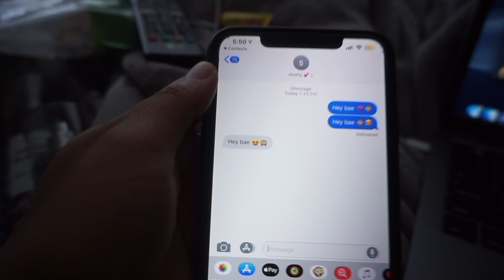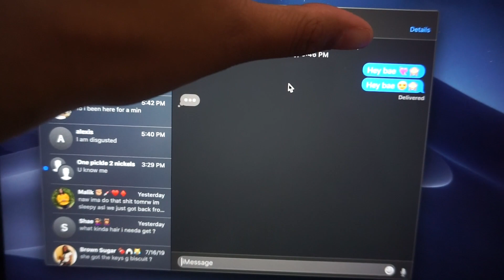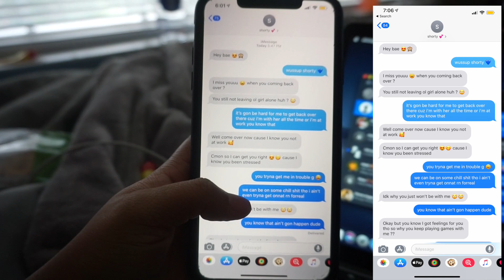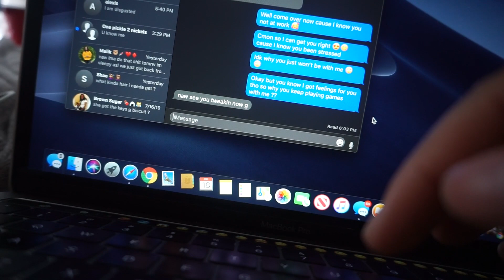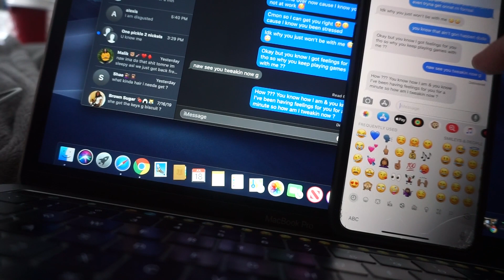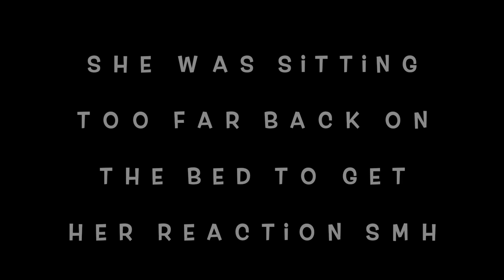GOT CAUGHT TEXTING MY EX PRANK!! I THINK ITS OVER 💔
WE HOPE YALL ENJOYED THAT PRANK 💙
LET US KNOW KNOW WHAT VIDEOS YALL WANNA SEE NEXT‼️

Thank you for the love & support we love yall so much 💙
What do y'all wanna see next?!

We will add and respond to everybody !!
We really hope y'all enjoy our videos WE LIT GANG !!!